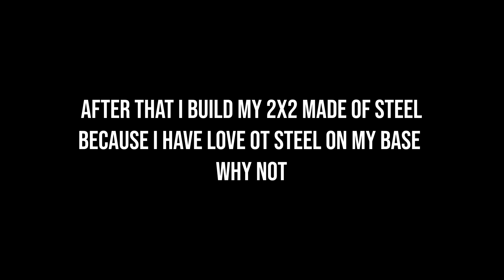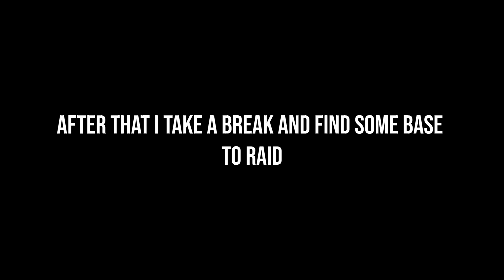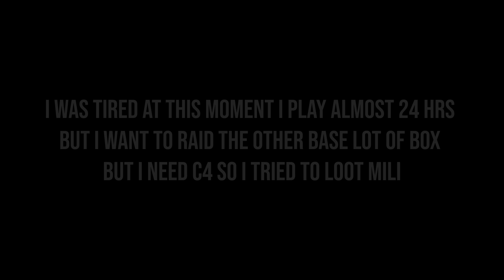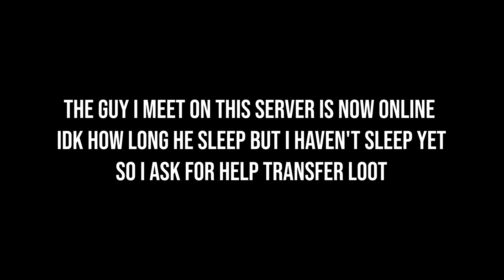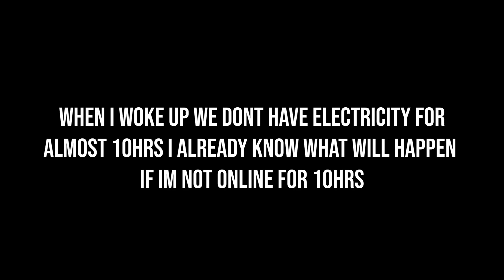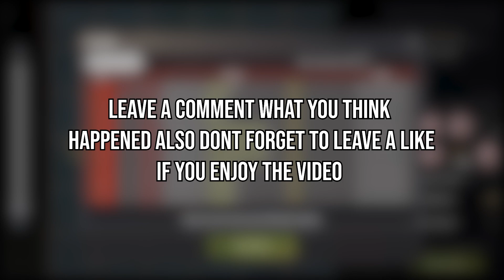The Solo Journey Part 5 Betrayed or Raided Last Island of Survival | Last Day Rules Survival